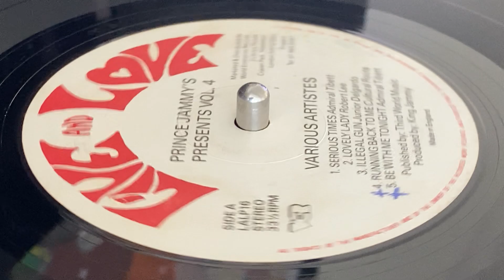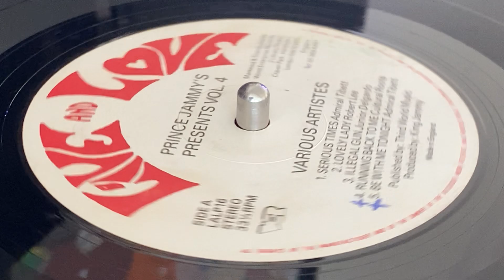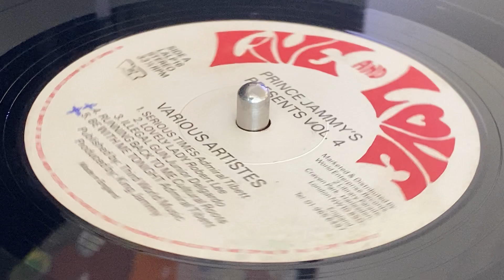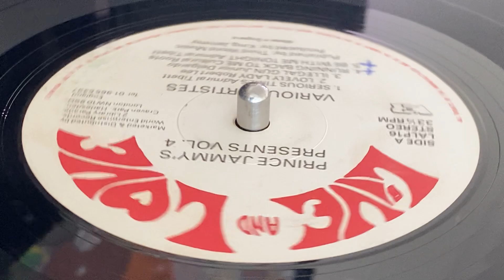ADMIRAL TIBETT ~ Serious Times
Prod, Eng : King Jammy's ~ LIVE AND LOVE ~ LP (Prince Jammy, Vol.4, Track A1) ~ 1987 ~ UK ~ Freedom Blues Riddim ~ Arr : Jammy, Steelie & Cleavie ~ Eng : Robby Digital, Squeengie Francis ~ Rec, Mix & Mfd : Jammy's Recording Studio ~ Plated by Max ~ Mkd & Dist : World Enterprise Records ~ Pub : Third World Music ~